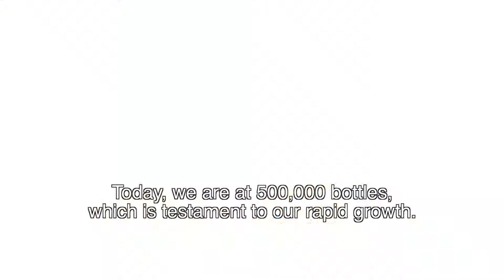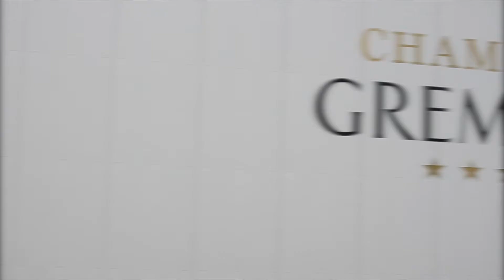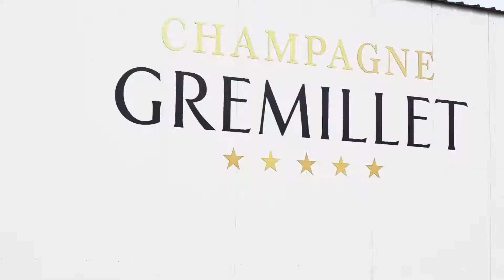Presentation part 2, English subtitles